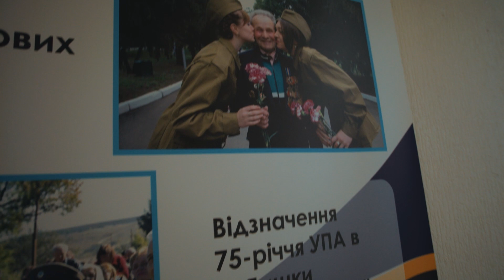Південці у війні за Україну / Олександр Терещенко / Миколаїв